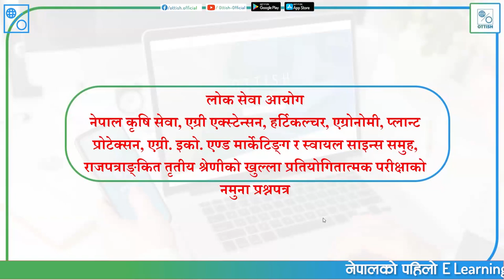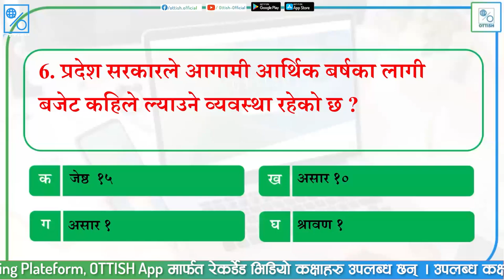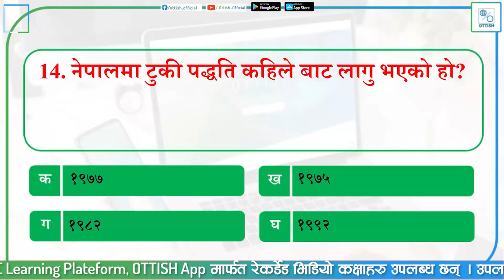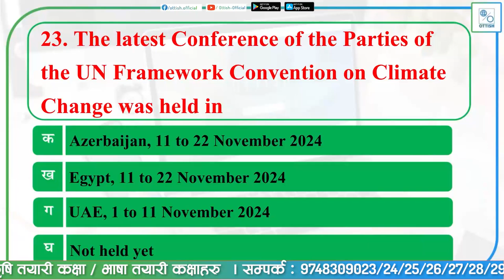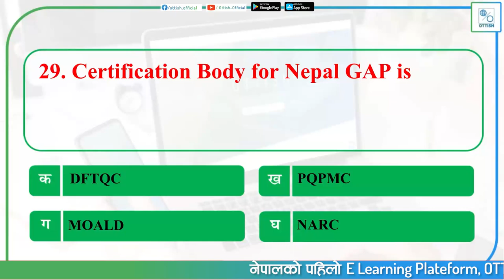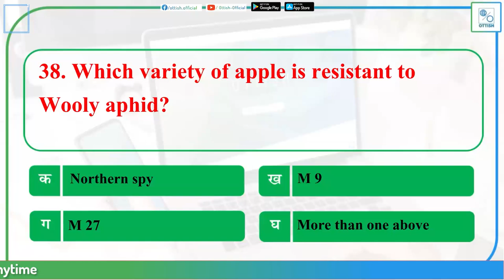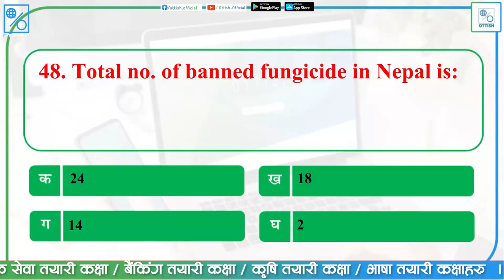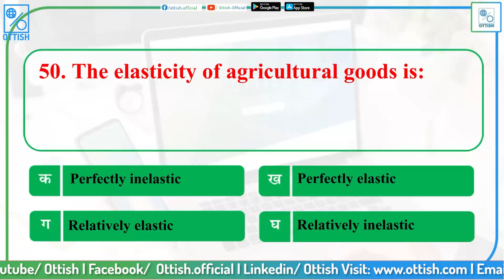Agriculture Officer Live Class | New Class Launched by OTTISH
🎀🏵𝗕𝗢𝗢𝗞𝗜𝗡𝗚 𝗢𝗣𝗘𝗡-𝗡𝗢𝗪🎀🏵
नेपालको पहिलो 𝐄-𝐥𝐞𝐚𝐫𝐧𝐢𝐧𝐠 𝐏𝐥𝐚𝐭𝐟𝐨𝐫𝐦, 𝐎𝐓𝐓𝐈𝐒𝐇 मार्फत लोक सेवा आयोग अन्तर्गत कृषि अधिकृत संघ तथा सबै प्रदेशका लागि सम्पूर्ण पाठ्यक्रममा आधारित रहेर नेपालकै उत्कृष्ट, अनुभवी एवं विषयविज्ञ प्रशिक्षकहरूबाट अनलाइन कक्षाहरू सञ्चालन भइरहेका छन् !! समयमै भर्ना भई आफ्नो सिट सुरक्षित गर्नुहोस !!!
📌कक्षा अध्ययन गर्न इच्छुक विद्यार्थीहरूले तल लिंकमा दिइएको फारम भर्नुहोस्
📢थप जानकारीको लागि:
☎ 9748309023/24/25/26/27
𝐎𝐓𝐓𝐈𝐒𝐇 I "𝙇𝙚𝙖𝙧𝙣 𝘼𝙣𝙮𝙬𝙝𝙚𝙧𝙚, 𝘼𝙣𝙮𝙩𝙞𝙢𝙚“